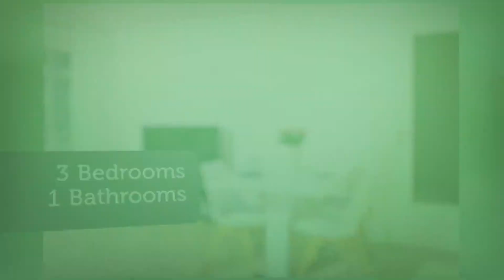Apartment to rent in Oberbayern, München, €1,610 / monthly